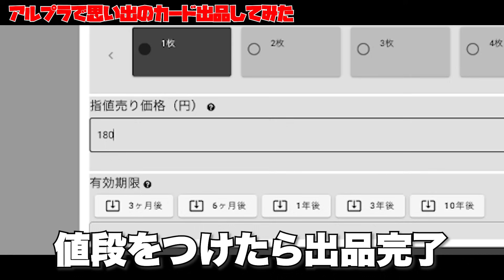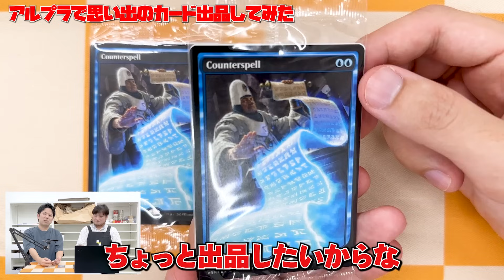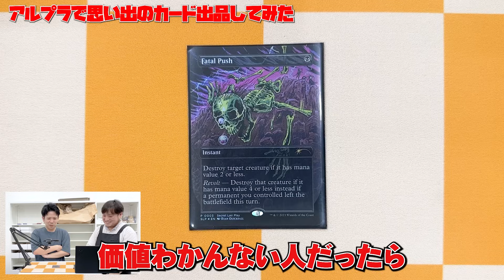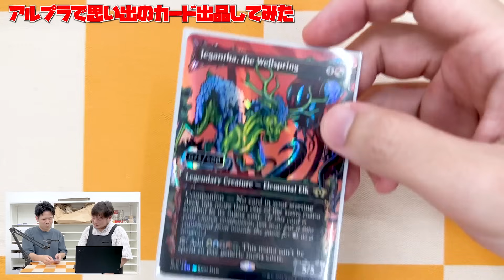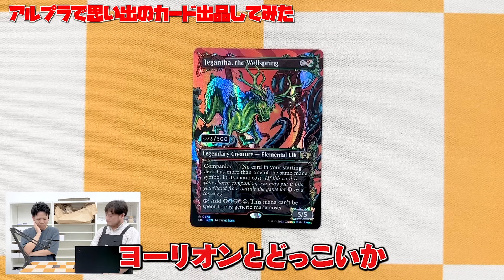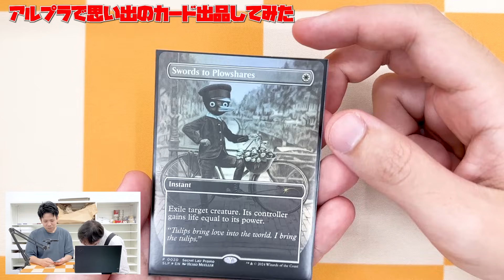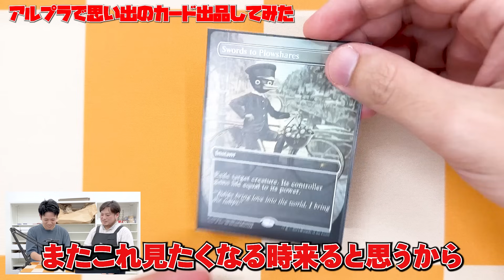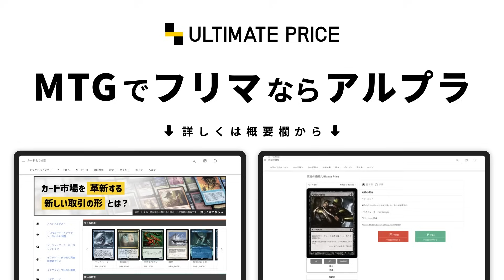【MTG】強気でカードを売れる「アルプラ」にカード出品してみた【新時代の売買】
今回出品したカードたちはこちらです！
◾️対抗呪文/Counterspell
※ジェガンサは一週間だけ出品して売れなかったら今後も使います

前回のアルプラ紹介動画

■活動スポンサー
アルティメットプライス株式会社
▼MTGでフリマならアルプラ！サービスページはこちら！▼
入力するだけで300ポイントプレゼント！
1.TOPページから画面左上の3本線をクリック！
MTG関連ロケ動画まとめ
サブチャンネル&SNS
Twitter『開封大好きよしひろ』
■エンディング曲『FridayNightMagic』
※こちらの楽曲は年内に公開予定です